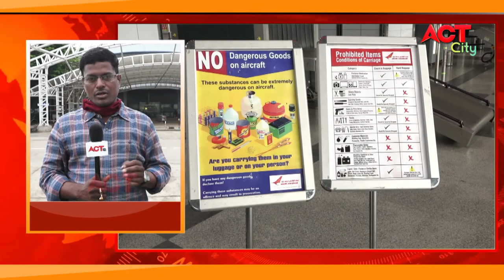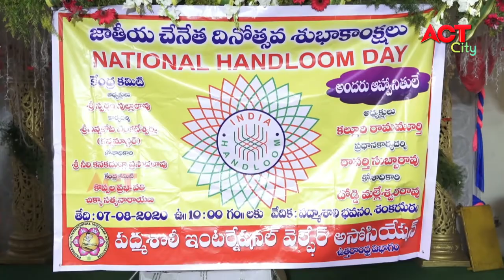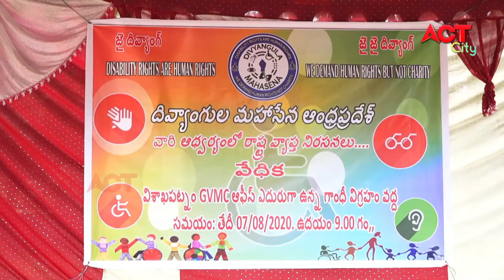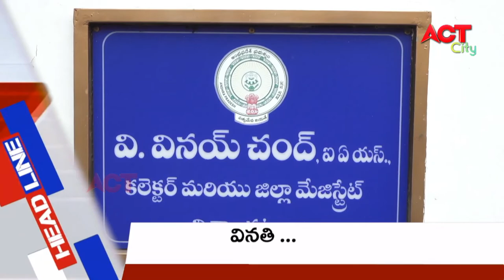EVENING ACT CITY VIZAG NEWS 07-08-2020